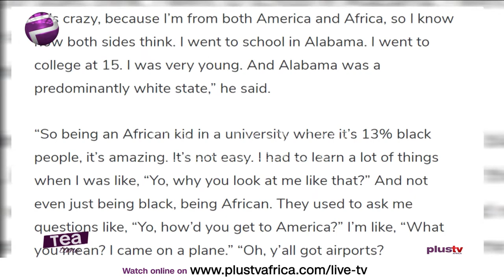"I Was Mocked At U.S College For Being Black" | Davido